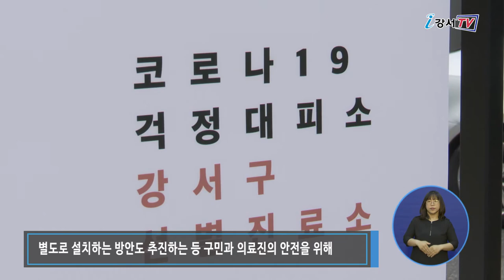강서구, 컨테이너형 워킹스루 선별진료소 설치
강서구보건소 주차장에 컨테이너형 워킹 스루 선별진료소가 문을 열었습니다.
이 선별진료소는 폭염, 장마, 강풍, 한파 등 외부환경에도 걱정 없이 코로나 검사가 가능합니다.

이번에 설치된 컨테이너형 워킹 스루 선별진료소는 개방형 검체 채취 부스와 음압시설을 갖춘 부스형 검체 채취 부스가 함께 구비된 새로운 형태입니다.

특히 의료진과 피검사자의 직접 접촉이 차단돼 감염 우려가 적고 음압기와 냉방기, 컴퓨터 등 업무에 필요한 장비는 물론 의료진과 환자 간 상호 대화할 수 있는 음향 장비도 갖췄습니다.

한편 강서구는 감염병을 전담할 수 있는 ‘감염병 관리센터’를 별도로 설치하는 방안도 추진하는 등 구민과 의료진의 안전을 위해 다각적인 노력을 펼치고 있습니다.